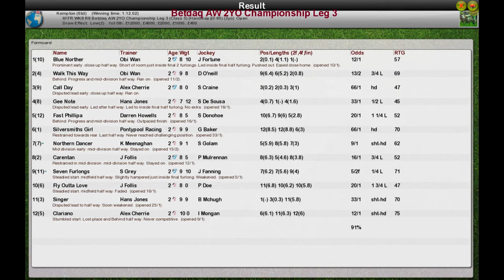FR WK8 R8 Betdaq AW 2YO Championship Leg 3